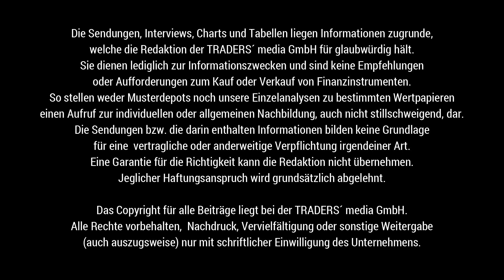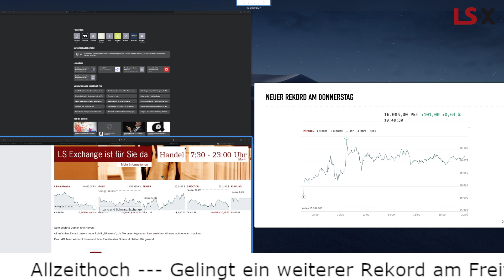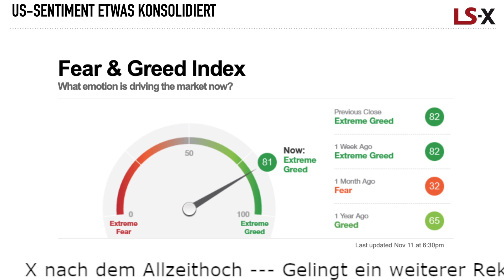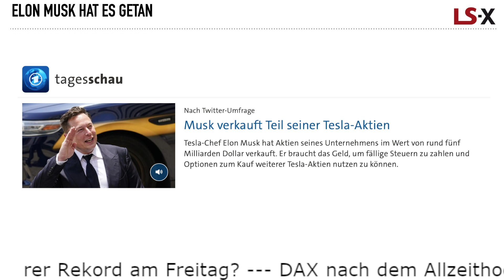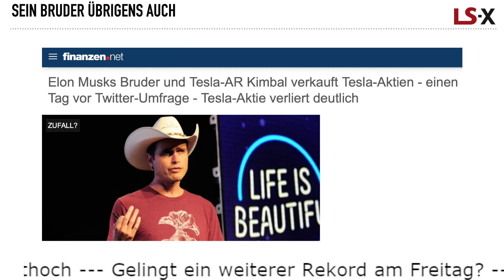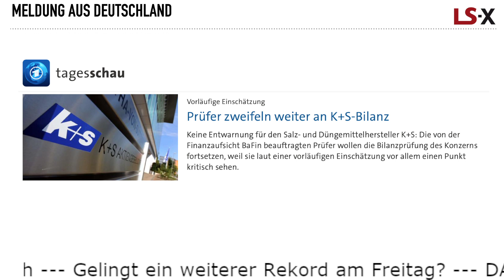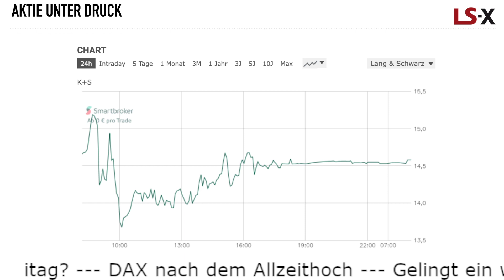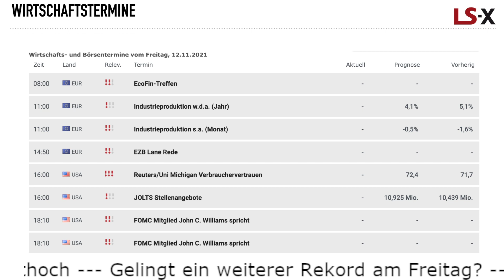DAX wittert Rekordluft am Freitag, K+S bekommt Besuch von der BaFin, Elon Musk hat Aktien verkauft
Der DAX konnte nach dem gestrigen neuen Rekord bei 16.114 das Niveau in der Vorbörse einmal kurz erreichen und damit einen positiven Freitag einleiten. Wie gestaltet sich das große Bild?

Das Sentiment kühlte zuletzt in den USA etwas ab, es muss aber auch auf den Feiertag in den USA hingewiesen werden, der für Zurückhaltung der Marktteilnehmer sorgt.

Elon Musk hat einen Teil der anvisierten Tesla-Aktien verkauft, die er per Twitter angekündigt hatte. Was erzielte er genau an Erlösen und wofür benötigt er das Geld? Dies versuchen wir zu erörtern und blicken auf die Meldung zu seinem Bruder, der ebenfalls Tesla-Aktien verkauft hatte und im Aufsichtsrat sitzt. Ein Fall für die SEC?

Zumindest hat die BaFin auch wieder einen Fall vor Augen, der für Aufsehen sorgt. Die Prüfer sind bei K+S auf der Suche nach Unregelmäßigkeiten in der Bilanz der Jahre 2019 und 2020. Dies wurde gestern gemeldet und schlug sich direkt im Kurs nieder.

Kommen Sie bestens informiert mit TRADERS´ media GmbH und der LS Exchange in den neuen Handelstag. Zum Mittag sprechen wir mit Händler Mischa über das Marktgeschehen.